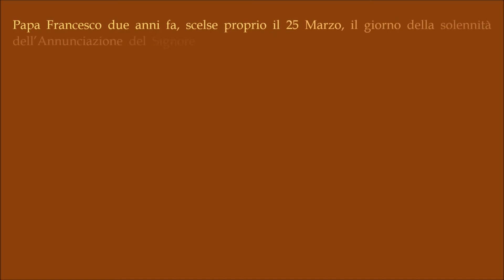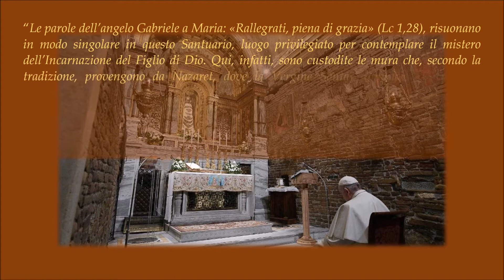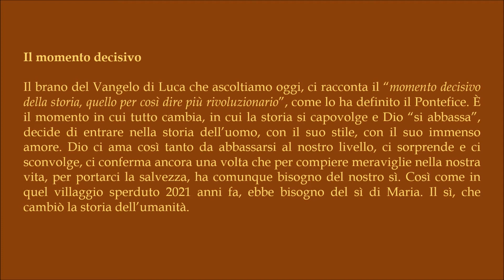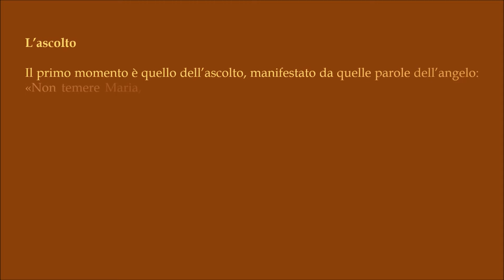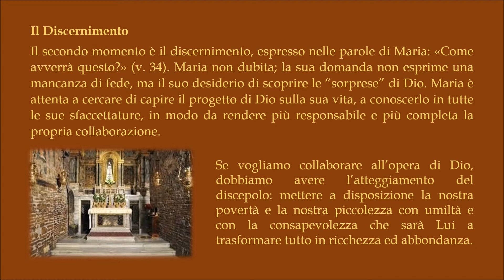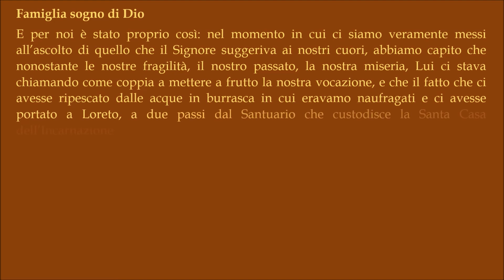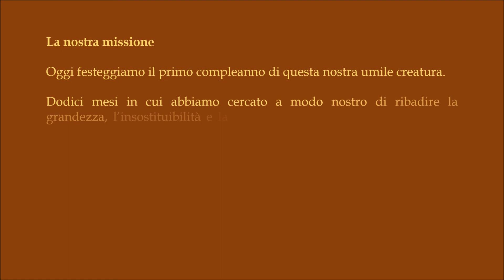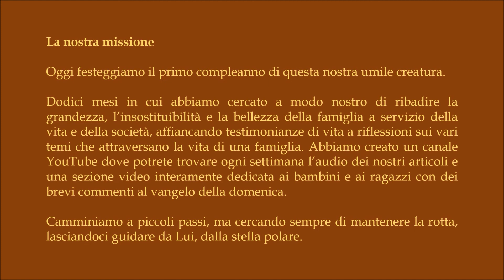Rallegrati piena di grazia!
Celebriamo la solennità dell'Annunciazione di nostro Signore ricordando la visita di Papa Francesco a Loreto nel 2019 e il primo compleanno del nostro blog

Vi proponiamo l'audio dell'articolo che potrete trovare pubblicato sul nostro blog